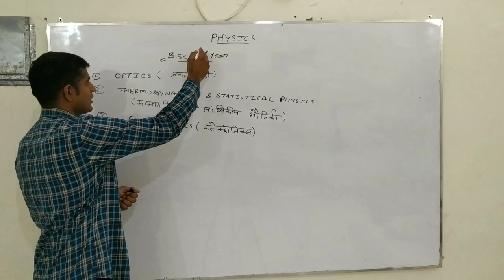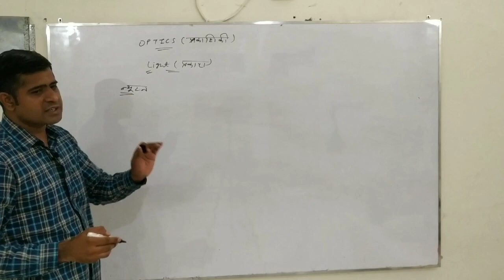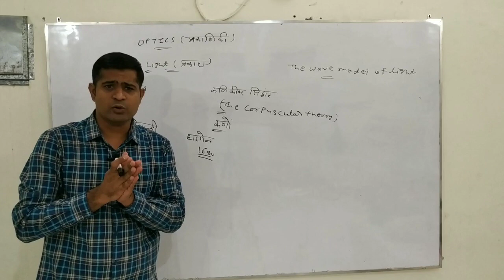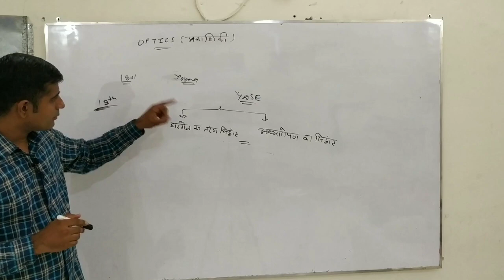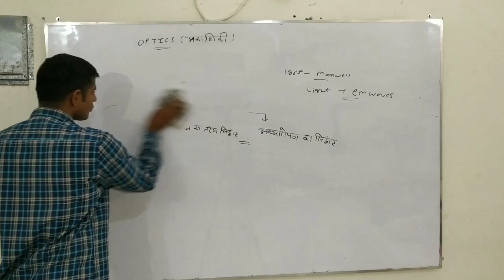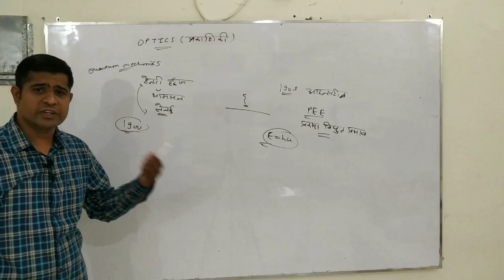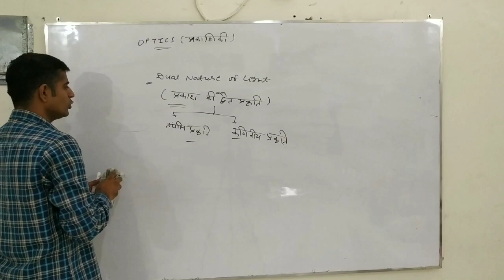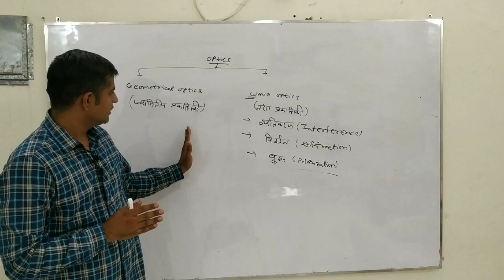B.sc.2nd year (OPTICS) Introductory lecture by AVINASH VYAS